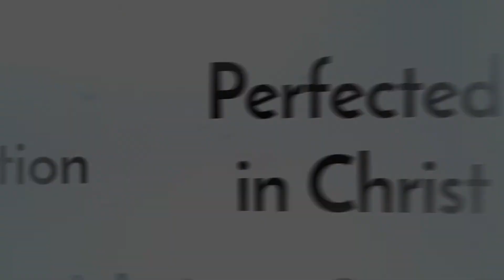The Seed Guarantees 11/24/2019